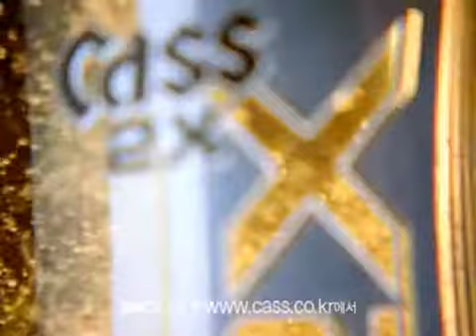Jessica gomes new korean TV commercial Cass 2X beer 2009